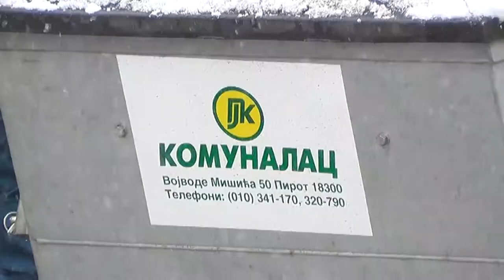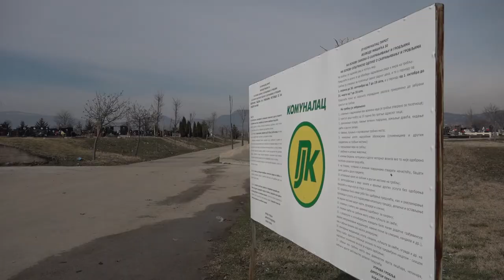KOMUNALAC SPREMAN ZA PREDSTOJEĆU ZIMU,OZBILJNI PLANOVI ZA NAREDNU GODINU 16112021